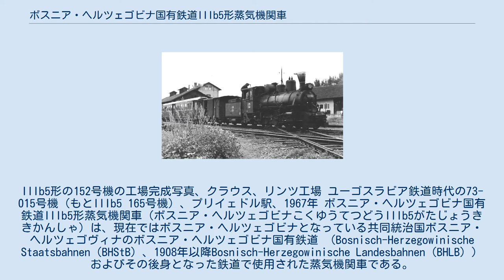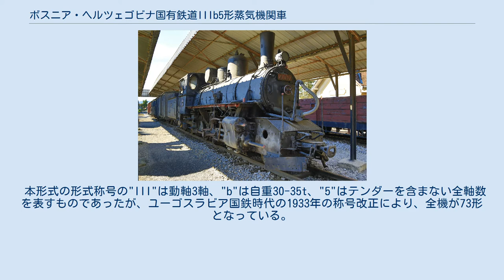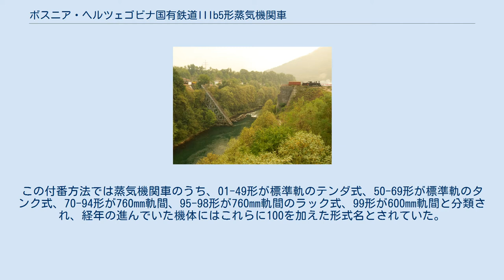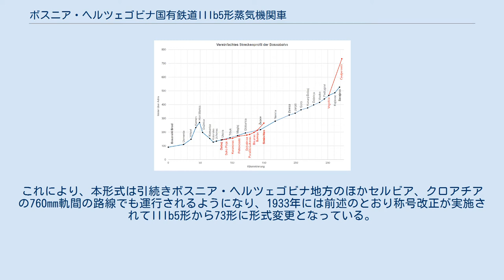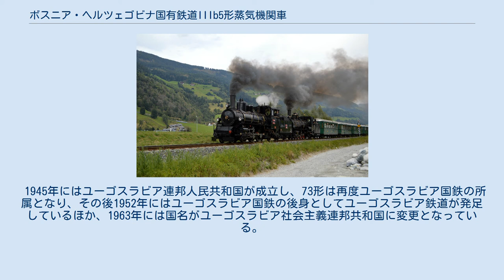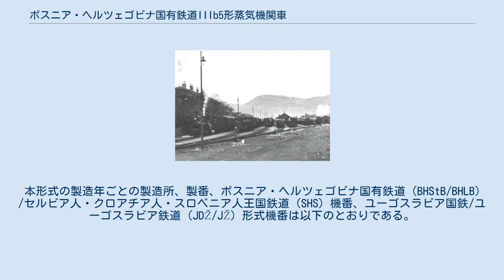ボスニア・ヘルツェゴビナ国有鉄道IIIb5形蒸気機関車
ボスニア・ヘルツェゴビナの交通
IIIb5形の152号機の工場完成写真、クラウス、リンツ工場 ユーゴスラビア鉄道時代の73-015号機（もとIIIb5 165号機）、プリイェドル駅、1967年 ボスニア・ヘルツェゴビナ国有鉄道IIIb5形蒸気機関車（ボスニア・ヘルツェゴビナこくゆうてつどうIIIb5がたじょうききかんしゃ）は、現在ではボスニア・ヘルツェゴビナとなっている共同統治国ボスニア・ヘルツェゴヴィナのボスニア・ヘルツェゴビナ国有鉄道 （Bosnisch-Herzegowinische Staatsbahnen（BHStB）、1908年以降Bosnisch-Herzegowinische Landesbahnen（BHLB））およびその後身となった鉄道で使用された蒸気機関車である。
 現在のボスニア・ヘルツェゴビナは、1878年のベルリン条約によりオーストリア＝ハンガリー二重帝国配下の共同統治国ボスニア・ヘルツェゴヴィナとなっていた。
この時代には、ブロド - ゼニツァ間に最初の軍用鉄道が敷設されて以降、二重帝国ボスナ鉄道、ボスニア・ヘルツェゴビナ国有鉄道、二重帝国軍用鉄道などによって各地にボスニアゲージと呼ばれる760mm軌間の鉄道が建設されており、その後これらの路線のうち主要なものは、1895年にボスナ鉄道がボスニア・ヘルツェゴビナ国有鉄道に統合されたことなどにより同国鉄の路線となっていた。
 ボスニア・ヘルツェゴビナ国有鉄道では、主にオーストリア＝ハンガリー帝国本国で製造された機関車が使用されていたが、旧曲線の多い路線がほとんどであったため、曲線通過性能に配慮した機関車として双合式のIIa2形、先輪、従輪とテンダーにクローゼ式輪軸操舵機構を装備したIIa4形、動輪とテンダーにクローゼ式輪軸操舵機構を採用したIIIa4形およびIIIa5形計90機が1904年にかけて導入されて主力として使用され、1903年からは車軸配置D1'のIVa5形の増備が進められていた。
また、ネレトヴァ線スプリト線のアプト式ラック区間用としてIIIb4形とIIIc5形計46機が1919年にかけて導入されていた。
 IIIb5形はボスニア・ヘルツェゴビナ国有鉄道が、1894年-96年製で車軸配置1'B1'の旅客列車牽引用であったIIa4形の増備として、1907年から導入した760mm軌間、車軸配置1'C1'のテンダー式蒸気機関車であり、他の多くのボスニア・ヘルツェゴビナ国鉄の機体と同様にバイエルン王国に本社があったクラウスが原設計を担当して同社のオーストリア＝ハンガリー帝国のリンツ工場で製造されたほか、同国のマーバグでも製造されている。
IIa4形のクローゼ式輪軸操舵機構は先輪と従輪をリンクで結合して、曲線通過時に相互の転向角度を同調させることによって曲線通過時の軌道への横圧を低減するものであったが、IIIb5形では通常の先台車および従台車を使用するとともに動軸を2軸から3軸として構造の簡素化と牽引力の向上を図ったものとなっている。
また、本形式はボスニア・ヘルツェゴビナ国鉄では最大の動輪径であったIIa4形の1100mmに次ぐ1060mm径の動輪と、同国鉄では初の採用であった過熱式のボイラーにより、最高速度60km/hの高速性能を有しており、760mm軌間用の蒸気機関車としては最速に類するものとなっているほか、運転室やテンダーを始めとする全体のデザインは同時期に製造されていたIVa5形と類似のものであった。
 本形式の形式称号の"III"は動軸3軸、"b"は自重30-35t、"5"はテンダーを含まない全軸数を表すものであったが、ユーゴスラビア国鉄時代の1933年の称号改正により、全機が73形となっている。
この付番方法では蒸気機関車のうち、01-49形が標準軌のテンダ式、50-69形が標準軌のタンク式、70-94形が760mm軌間、95-98形が760mm軌間のラック式、99形が600mm軌間と分類され、経年の進んでいた機体にはこれらに100を加えた形式名とされていた。
また、クラウス社ではL200b型、マーバグ社では100型の型式名が付与されている。
 その後ボスニア・ヘルツェゴビナ国鉄は1908年のボスニア・ヘルツェゴビナ併合にともなってオーストリア＝ハンガリー帝...